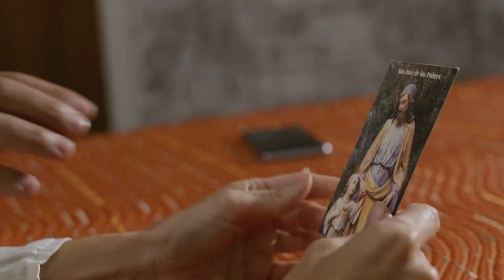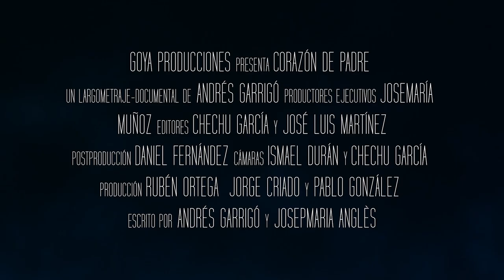Corazón de Padre - Tráiler oficial en Castellano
ESTRENO EN CINES (ESPAÑA) · 18 DE MARZO DE 2022

¿Quién es en realidad José de Nazaret? Hemos emprendido un viaje por el mundo para averiguar si es cierto lo que aseguran algunos: que este hombre misterioso está hoy más activo que nunca. Nos detendremos en lugares emblemáticos de los cinco continentes descubriendo santuarios, fiestas y devociones en honor a aquel carpintero discreto y silencioso. Y conoceremos impactantes testimonios de personas cuyas vidas dieron un giro gracias a San José.